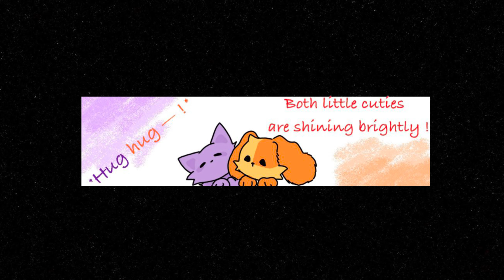"Reunite/Do you remember me?" Poppy Playtime Chapter 3 Comic dub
comic dub,worth it,meme,voice acting,comic,twitter comic,funny comics, poppyplaytime,catnap,dogday,catnap and dogday, poppy playtime character 3